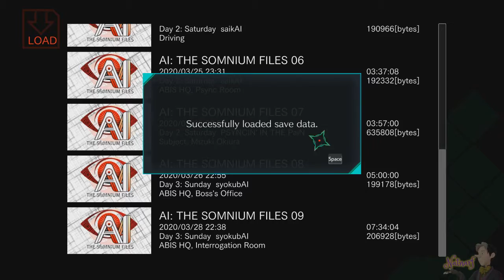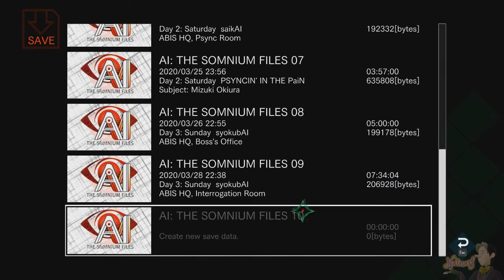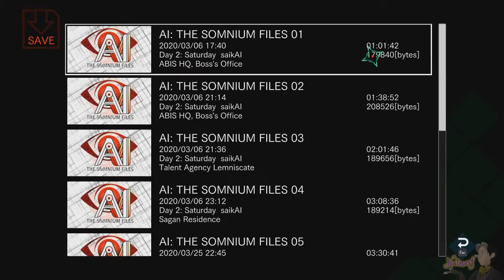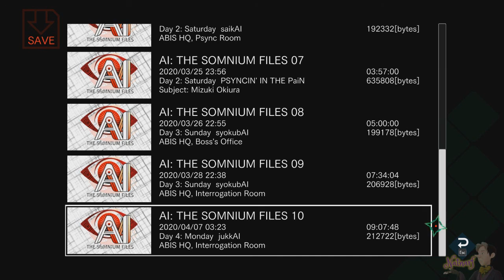All Hell Broke Loose!... | AI: The Somnium Files - Part 07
Pictures:
*Background and icons and Logos:
AI: The Somnium Files, Spike Chunsoft

Apply to be a Youtube Partner:
If you've read until here, then you are my true Subscriber.